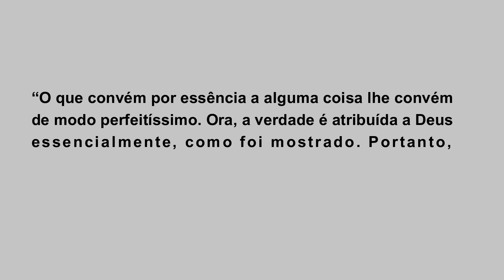A VERDADE DIVINA É A SUMA E PRIMEIRA VERDADE segundo São Tomás de Aquino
Neste vídeo iremos ver que a verdade divina é a Suma e Primeira segundo São Tomás de Aquino.

No início do vídeo se diz: "No vídeo de hoje, nós iremos ver que Deus é a Suma e Primeira verdade segundo São Tomás de Aquino." E isso está correto, porém o que é visto propriamente é que "A verdade divina é a Suma e primeira Verdade", como Deus é a sua própria verdade, dizer que Deus ou a verdade divina são a Suma e Primeira Verdade, isso é o mesmo em relação ao ser divino.

“O que convém por essência a alguma coisa lhe convém de modo perfeitíssimo. Ora, a verdade é atribuída a Deus essencialmente, como foi mostrado. Portanto, sua verdade é a Suma e Primeira Verdade.” (SCG., I, 62, 3)

Livro tomado como base: TOMÁS DE AQUINO. Suma contra os gentios – volume 1. São Paulo: Loyola. 2015.
Suma contra os gentios – volume 1, Loyola – volume único, Ecclesiae:
Link de compra da Suma Contra os gentios (Amazon-Brasil) referente ao texto citado logo acima:
Editora Loyola
Editora Ecclesiae